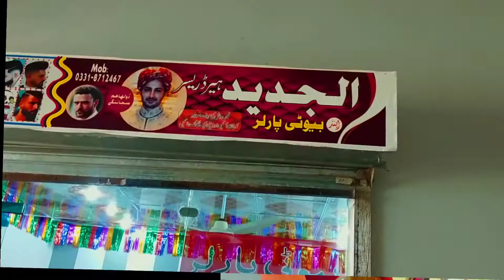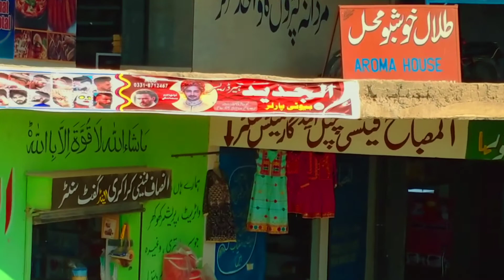Opening ceremony of Al-jadeed hair dresser Ambiri kala (Branch#3)